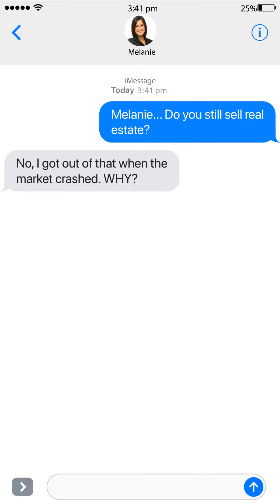Brenda Friesen Associate Broker